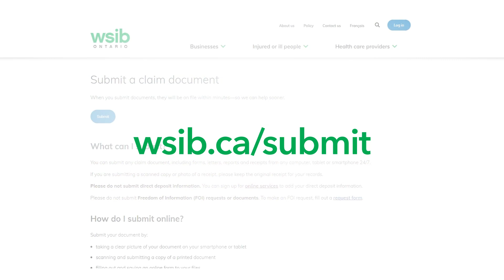(Tamil) WSIB நலன்களுக்கான கோரிக்கையை(claim) எவ்வாறு சமர்ப்பிப்பது என்பதை அறிந்துகொள்ளவும்